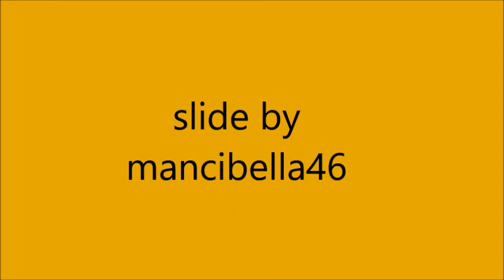Sergey Ivanovich Smirnov, by mancibella46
L'artista russo Sergey Ivanovich Smirnov è nato nel 1953, in una zona di confine con la Russia l'Oceano Pacifico conosciuto come la penisola di Kamchatka. Nel 1996, Smirnov  ha esposto alla Casa Orlean a Londra. Nel 1997, Smirnov è stato premiato come il terzo artista vivente ad avere una mostra personale nel Manezh del Cremlino, che si posiziona come una delle più prestigiose gallerie d'arte del mondo. La sua arte  ha subito l 'influenza di  Gustav Klimt,  pietra miliare del movimento Art Nouveau ed  anche Modigliani e Rembrandt, Andrei Rublev e Pheophan Grek, che sono stati celebri maestri della pittura slava di ritratti.